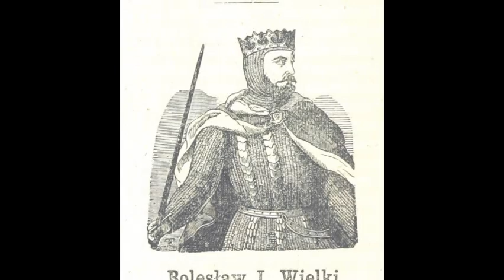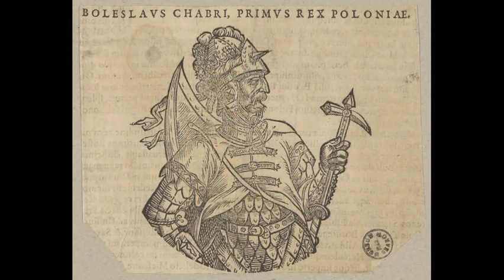Moda według Bolesława Chrobrego